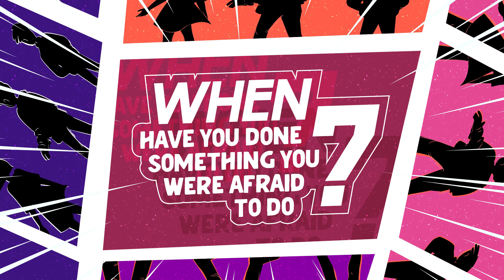Cave Kids Clubhouse 11/30/22